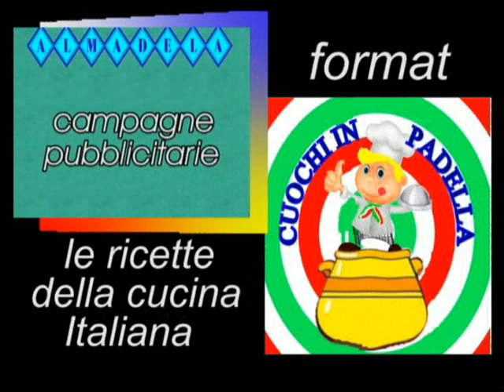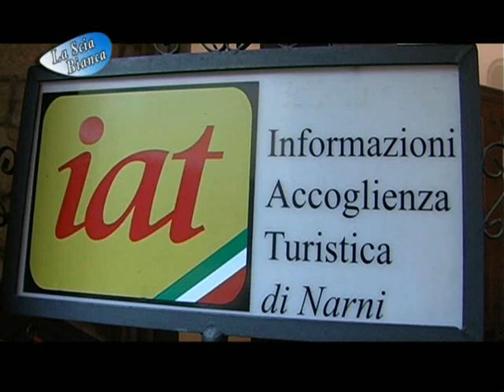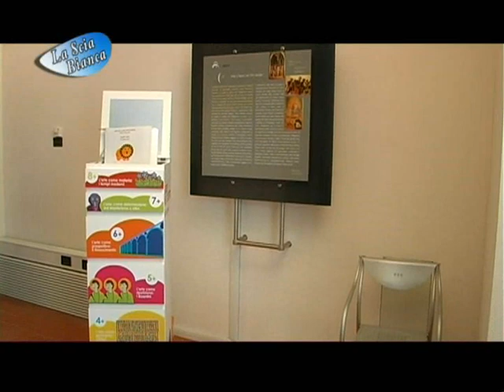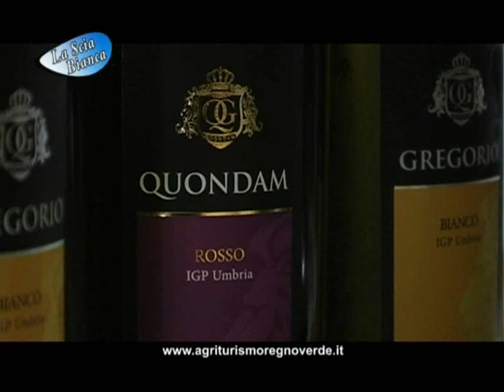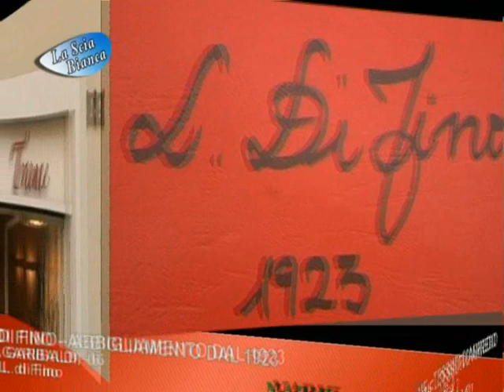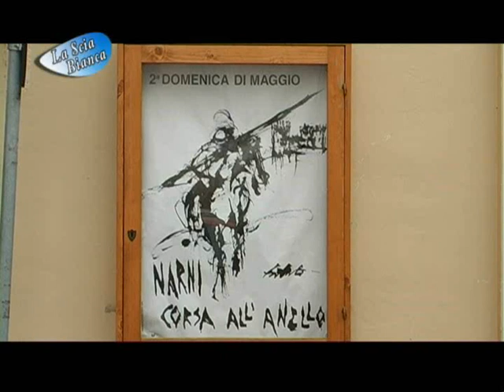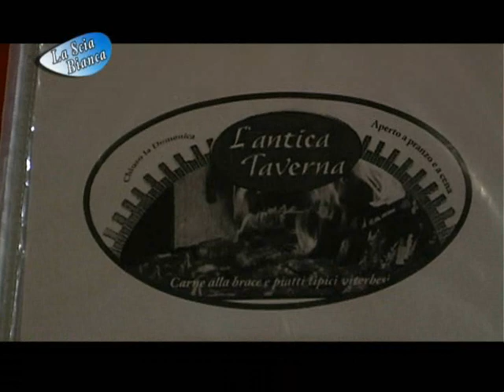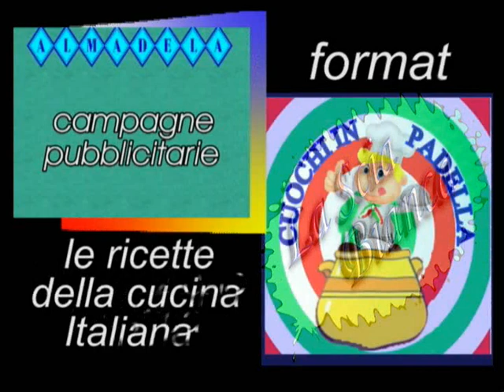NARNI E VITERBO- LA SCIA BIANCA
PUNTATA DEL 4 DIC.  2014

Si ringrazia per la collaborazione l’ufficio Turismo e la proloco di Narni. In particolare la sig.ra Antonietta Scosta e l’Assessore Gianni  Giombolini.

Per l’adesione all’iniziativa le attività di Narni:
Agriturismo Regno Verde, Hotel Fina, Hotel La Rocca, Hotel Ponte Augusto, Le Stanze del Giglio , L. Di Fino abbigliamento dal 1923, Osteria Fondaco, Trame Casa.
di Viterbo: Bar L’Altro Chalet,B&B Medieval House, Concessionaria Ferri Antonio, Mini Palace Hotel, Ristorante Antica Taverna